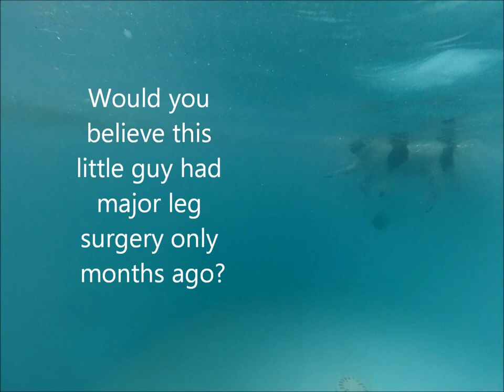Harry the Jack Russell, hydrotherapy after surgery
Harry is a sweet little lad who recently underwent major orthopaedic surgery at Brentknoll Vets in Worcester. Thankfully all went well and he is making a speedy recovery, thanks in part to his rehabilitation with Hydrotherapist Sharon Allen. Hydro allows him to exercise, build muscle and increase his mobility whilst being gentle on his healing leg. Look at him go!